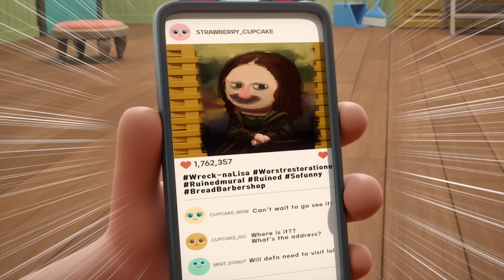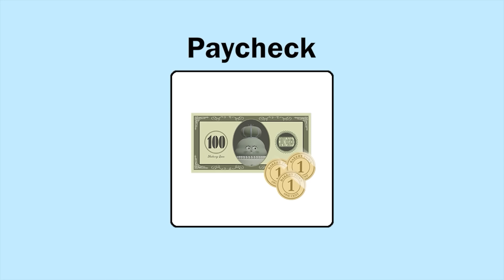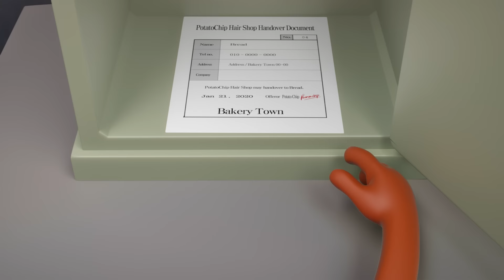BreadBarbershop3 | Are you a carrot? | english/animation/dessert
Are you a carrot?